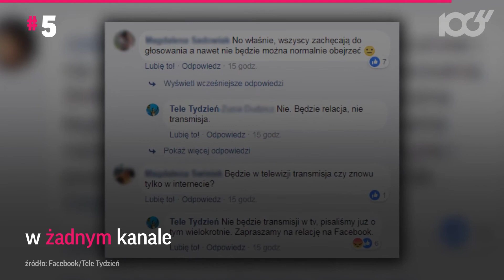Największe wpadki gali Telekamer | Onet100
Mieli być bohaterami Telekamer, ale coś nie wyszło! Zobaczcie największe wpadki gali Telekamer.